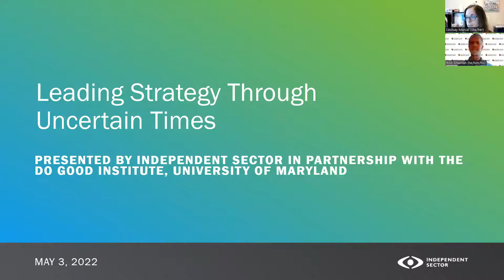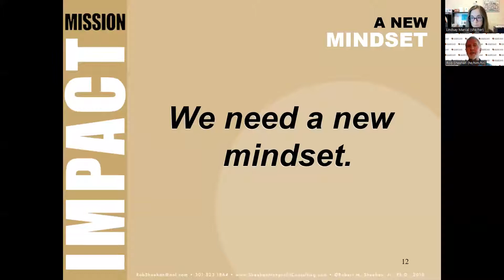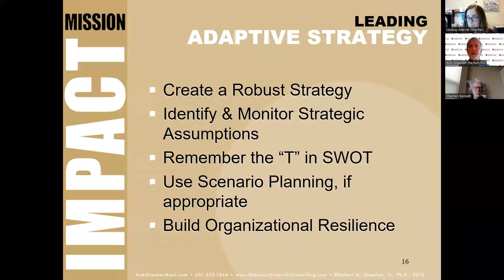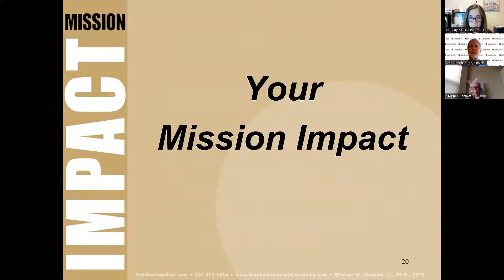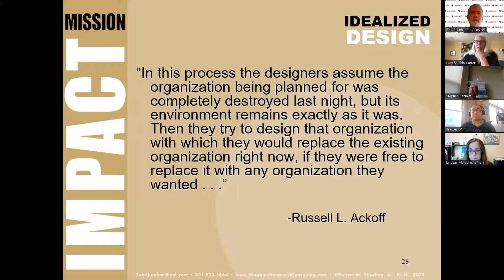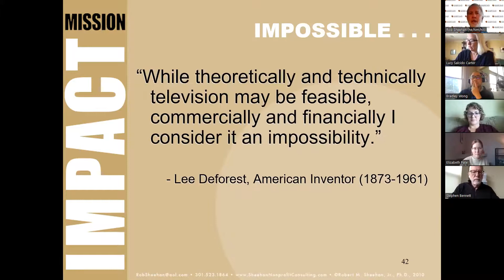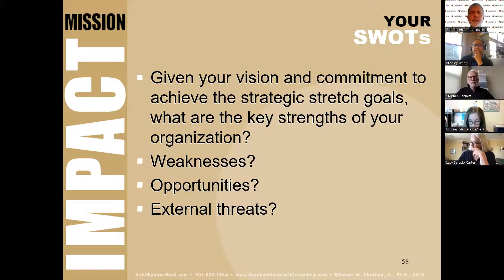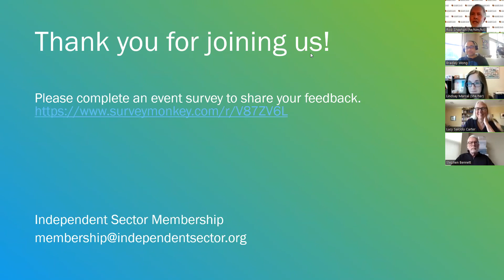Leading Strategy Through Uncertain Times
During this virtual event, attendees learned how to create strategies that can be adaptive to the ever-changing world. They also learned how to use cutting-edge ideas which are typically only used in corporate America to produce breakthroughs in your organization’s mission impact. The team dug into what makes companies like Google so innovative and how you can use these same ideas at your nonprofit organization.

The webinar was delivered by Dr. Robert Sheehan Jr., from the University of Maryland, who pioneered the application of aspiration thinking to the nonprofit sector in his ground-breaking book, Mission Impact: Breakthrough Strategies for Nonprofits. Sheehan is the Academic Director of Executive MBA Programs, Smith School of Business at University of Maryland, College Park.